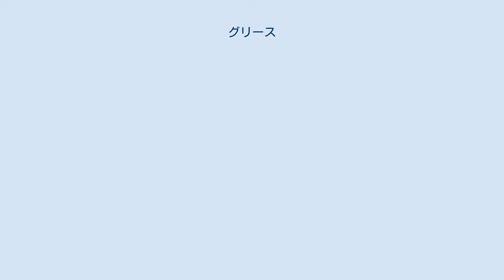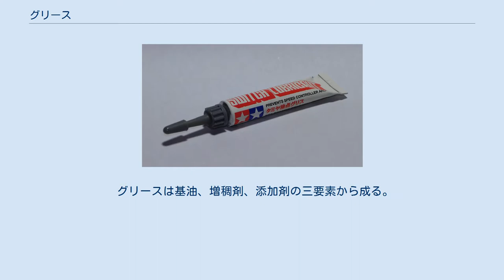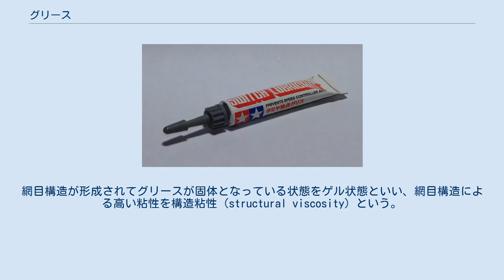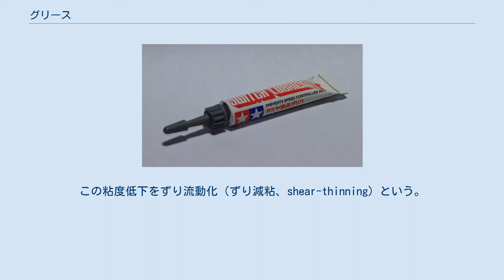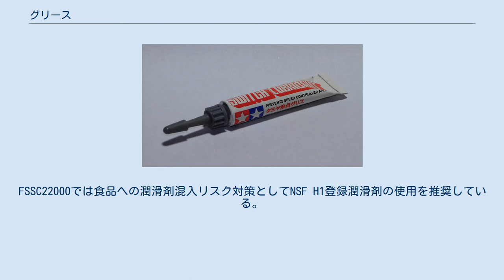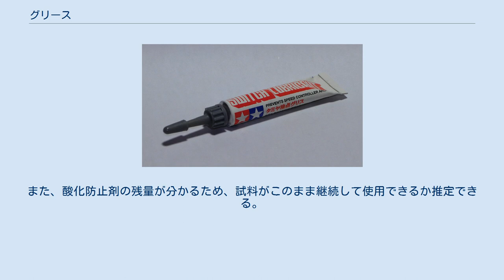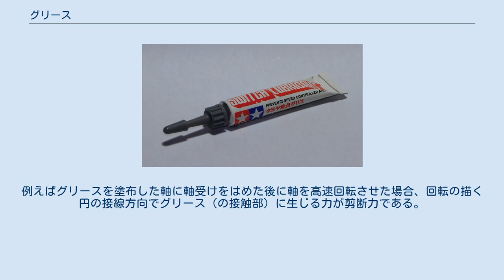グリース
グリース（grease）またはグリスとは、液状潤滑油、またはその他の液状潤滑剤に増稠剤（ぞうちょうざい）が添加、均一に混合させられたものである。
潤滑剤の一種で、油よりも粘度が高く流動性が低いため常温では半固体または半流動体である。
 グリースの用途は、主にすべり軸受や転がり軸受（ベアリング）、あるいは潤滑面が動くために液体潤滑剤では潤滑剤の膜が付着した状態を保つのが難しい摺動面である。
 グリースは使用中に異物の混入や高温による劣化などがあるため定期的な更新が必要。
平滑面では定期的な洗浄と再塗布が、転がり軸受けではグリースガンを用いて新しいグリースを注入して古いグリースを押し出す方法が一般的。
 グリースは基油、増稠剤、添加剤の三要素から成る。
いくつかのグリースには性能を向上させるためにPTFE（ポリテトラフルオロエチレン）が加えられている。
ギア用グリースは生石灰（酸化カルシウム）を混合して鉱油で薄めたロジンと数パーセントの水からなる。
特殊な用途を持つグリースにはグリセリンやソルビタンエステルが添加されており、低温条件などで使用される。
「極圧 (EP, extra pressure)」と名づけられたグリースは高い圧力や負荷がかかる場合のためのものであり、普通の物では圧縮により塗布した部品が接触して摩擦や磨耗が起こってしまうようなときに用いる。
極圧グリースには通常グラファイトや二硫化モリブデンといった固体潤滑剤が含まれている。
固体潤滑剤は金属の表面に結合し、金属面が互いに接触すること、および潤滑剤の膜が薄くなりすぎた際に摩擦・磨耗が起こることを防ぐ。
 潤滑剤として一般潤滑油と比較した特徴を列記する。
 グリースは非ニュートン流体の塑性流体であり、加わられる剪断応力によってその粘度を変化させる。
これに対して液体の潤滑油はニュートン流体であり、一定の温度では剪断応力に関わらず粘度が一定である。
潤滑油のようなニュートン流体の（絶対）粘度はニュートンの粘性法則の比例定数（粘性係数）であり、計算者は剪断速度と掛けることによって剪断応力を導き出すことができる。
このようにニュートン流体とグリースで粘度の意味合いと用途が大きく異なる。
絶対粘度と区別するため、グリースのような非ニュートン流体の粘度は見かけ粘度（apparent viscosity）という。
 剪断応力がない、または非常に小さいとき、グリースは固体である。
流動性はない。
このとき、グリース内部では増稠剤の繊維状の高分子同士は化学的な相互作用により結合している。
この結合の発生を架橋（cross-linking）という。
この相互作用により繊維は網目状の立体構造（網目構造、network structure）を形成している。
グリース内部で基油は網目構造の間隙を満たしている。
この網目構造が、微小な剪断応力範囲でグリースを固体にしている。
網目構造が形成されてグリースが固体となっている状態をゲル状態といい、網目構造による高い粘性を構造粘性（structural viscosity）という。
 剪断応力がある量以上となるとグリースは液体（ゾル状態）となる。
この状態変化の境界、ゲル状態がゾル状態へ変化するための最低の剪断応力の大きさを降伏値（yield value）という。
降伏値を上回る剪断応力が加えられると、グリースの繊維間の相互作用は切断され、網目構造は崩壊する。
このとき構造粘性は消失している。
そしてグリースは液体のゾル状態になる。
 ゾル状態では剪断応力が大きくなるほど見かけ粘度は小さくなる。
この粘度低下をずり流動化（ずり減粘、shear-thinning）という。
ずり流動化の原因はゾル状態では繊維は徐々に分離し方位性配列するためである。
方位性配列とは、分離が進行して繊維が剪断応力の方向に並び、粘度への寄与を小さくすることである。
 一方、ゾル状態で剪断応力が小さくなると見かけ粘度は増加する。
この粘度増加をずり粘稠化（shear thickening）という。
ずり粘稠化は繊維の方向が無秩序に戻ることに伴う。
剪断応力が降伏値を下回った時、再び繊維間は架橋し、立体構造は復活する。
そしてグリースはゲル状態に戻る。
 グリースのずり流動化の程度は剪断速度のみで一意に決まらず、荷重がかかる時間も関与する。
例えば軸の回転速度を一定にして回転を続けたとき、軸と軸受けの間を満たすグリースの粘度は一定でない。
時間経過とともに粘度は減少する。
この性質を揺変性（チクソ...